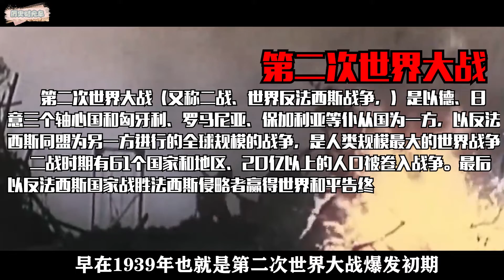中国抗战8年消灭45万日军，苏联6天消灭75万，中苏差在哪？中国 日军【历史时光车】